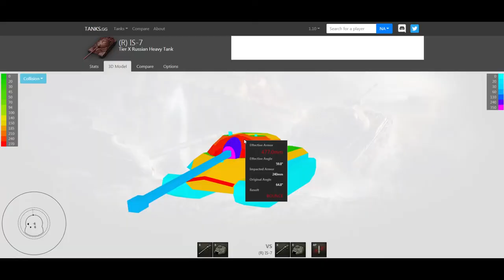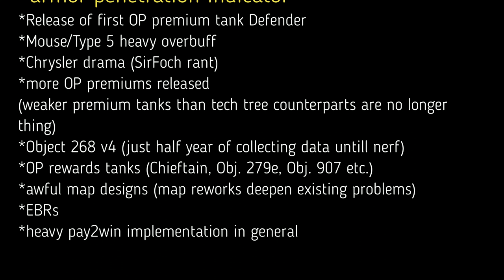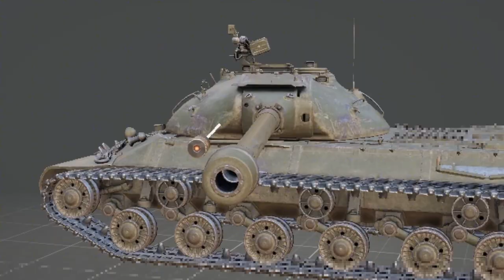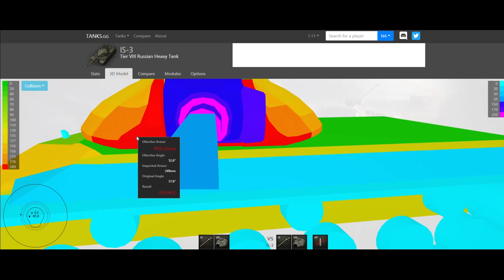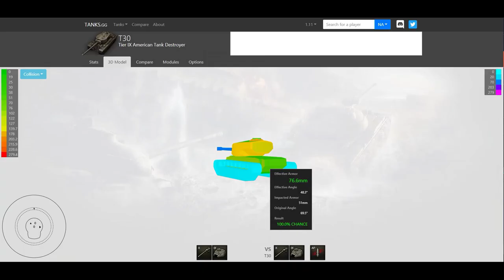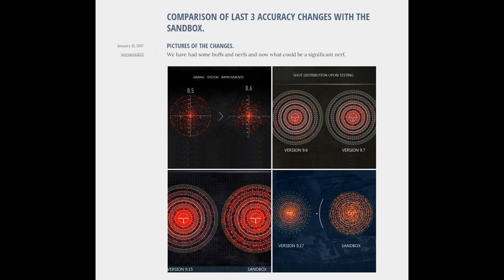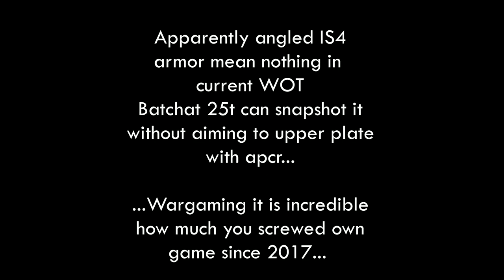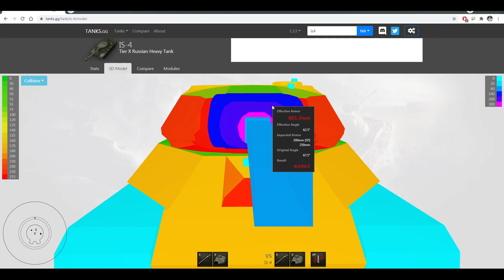Reaction to AwesomeEpicGuys video - RNG section 😱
Links to my RNG related videos, if you liked music you will find it there:

Yours CMD Team